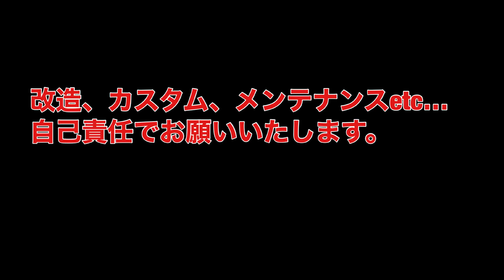バイク モトブログ STMベアリング ゼロポイントシャフト 比較 Ninja1000SX ペアリング交換 大型バイク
大型バイク　Ninja1000SX にSTMベアリング　ゼロポイントシャフト　を取り付けしました（ショップにて）

転がり抵抗は如何程か。。。。

キャリパーを外した状態でチェックしました。